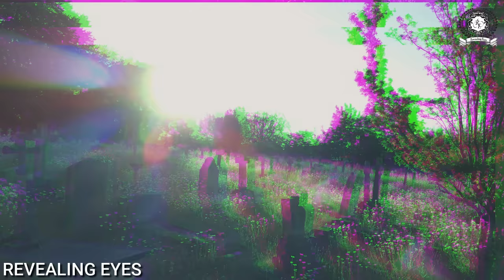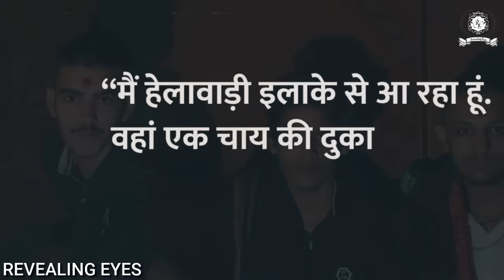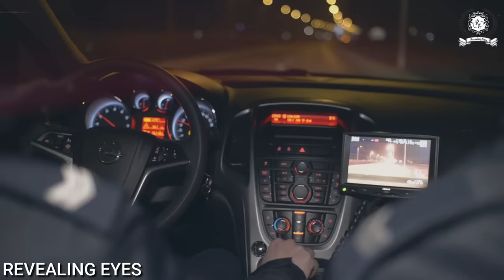Durlabh Kashyap मरने के बाद भी सोशल मीडिया और क्राइम में कैसे जिंदा है ? | Durlabh Ki kahani